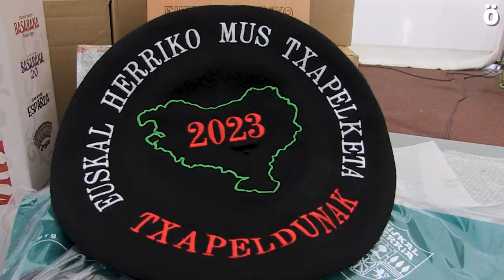Euskal Herriko 14. Txapelak Irisarrira eraman du Ondarts eta Olaizola bikoteak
Euskal Herriko 14. Mus Txapelketaren finala jokatu zen atzo Zornotzan. Ramuntxo Ondartz eta Thierry Olaizola izan ziren garaileak, eta Jose Luis Lara eta Herve Casa Unxeko nafarrak bigarrenak txapeldunordeak.